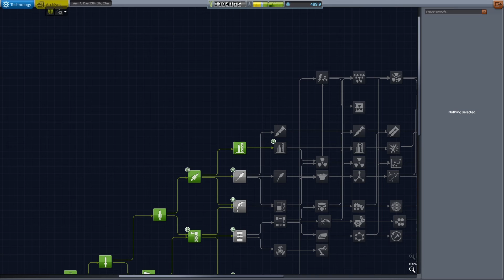Minmus - Kerbal Space Program #4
Wenas
Mod gráfico:
Spectra